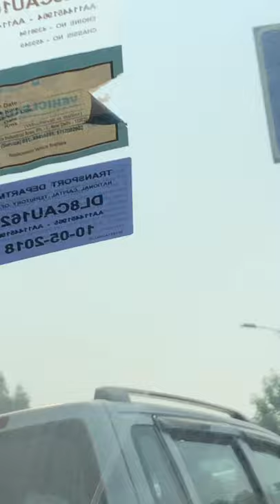Delhi mein ek CNG auto mein Aag 🔥 lagi 😥